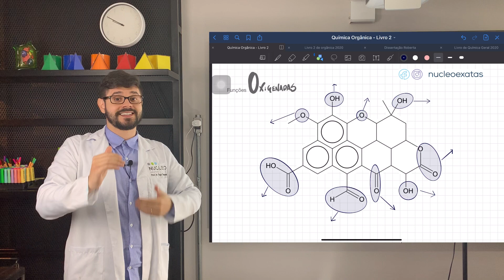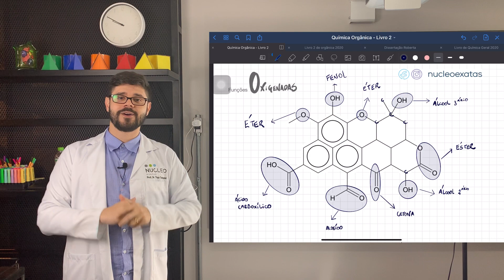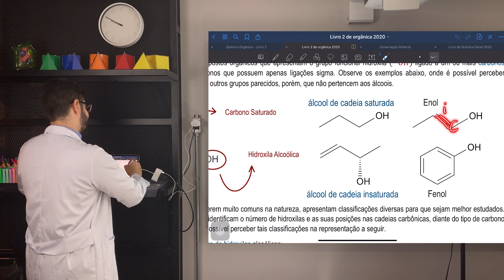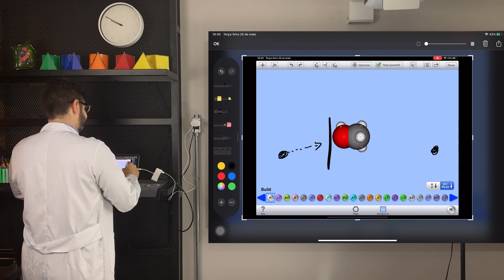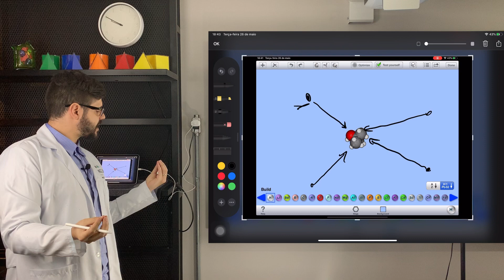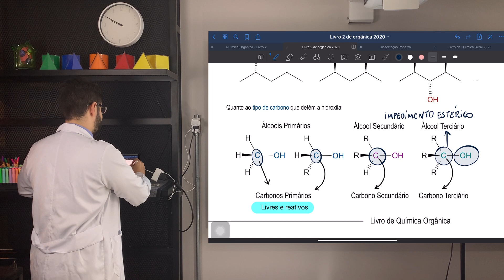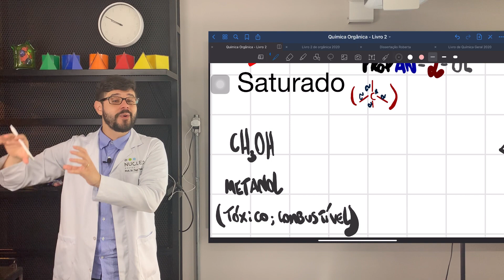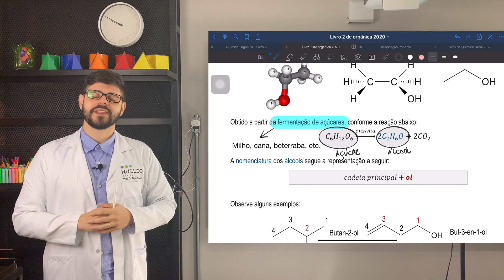Álcoois Aula 3 do Livro 2 Parte 1